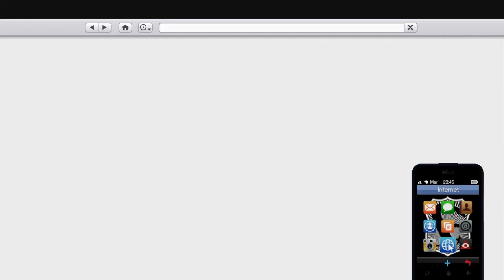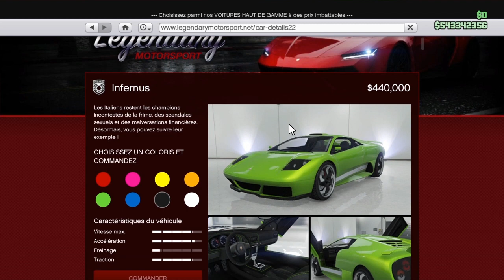GLITCH SOLO MODER SES VÉHICULES À PARTIR DU RC BANDITO GTA5 ONLINE 1 50 PS4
N'oubliez pas que vous pouvez aller chercher vos véhicules dans vos garages et appeler le mecano une fois beuguee.C'est ce que j'aurais du faire pour la paragon [mdr].Merci de commenter avec le like qui va avec pour que je puisse vous repondre de bon coeur.Merci à vous.Chaine de roswell zone51